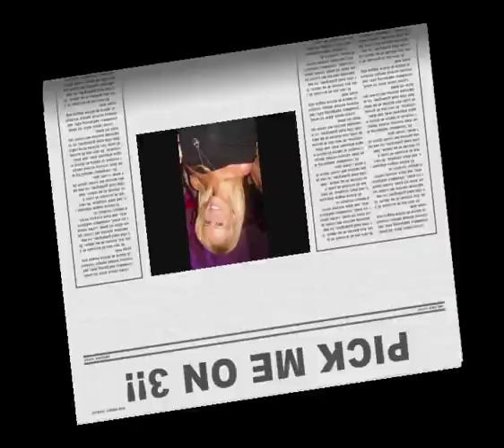ABC Audition Video, Me vs Nathan Bracken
I did this as an audition for ABC 3, they were looking for kids presenters... Luckily Nathan has good ball control otherwise I wouldn't be alive to post this video, lol